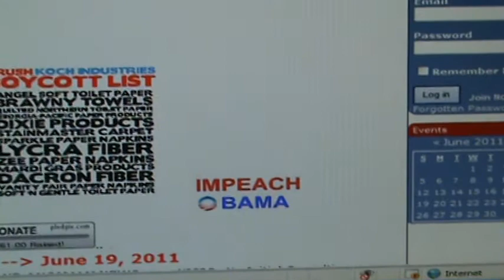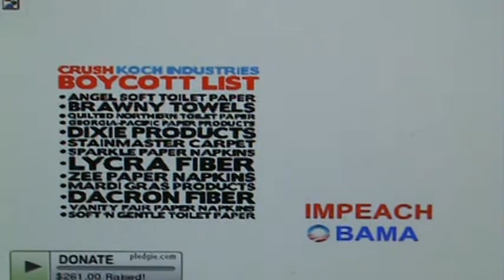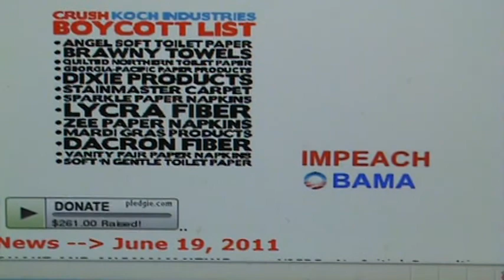Wayne Madsen Report June 19th 2011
Tonights program is a rebroadcast of March 20th 2011.  If you haven't heard that one you really need to.  Mr. Madsen has as his special guest tonight a Mr. Nick Bryant the author of "The Franklin Scandle".  This is a very controviercial topic that is going to be spoke about this evening.  The kind that Barney Frank likes.  It has to do with child prostetution rings in Washington and across the country. As well as the coverup that is going on to this day.  They talk about it for the first hour then a bit into the second.  Don't miss this one.  Get the word out about this show.  We need to bring these scumbags down.  The usual scumbags are in on this like usual.  Just look at the tags.  Thank you very much Mr. Madsen for bringing this back to the front burner.  The episode is in my playlist for you to listen to.  Hopefully everything is going well with Mr. Madsens transition.  I know I miss your in depth reporting of what is happening in the world today.  I bet you would have an excellent take on what is happening.  Be safe and God bless.